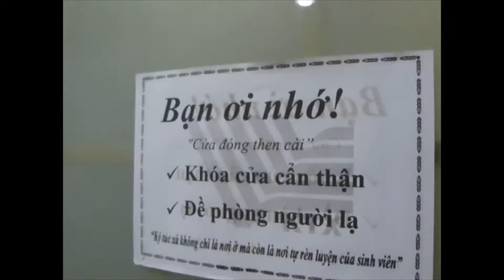Kỷ niệm mùa mưa với phòng 303, nhà BA4, khu B - ĐHQG-HCM (2013)